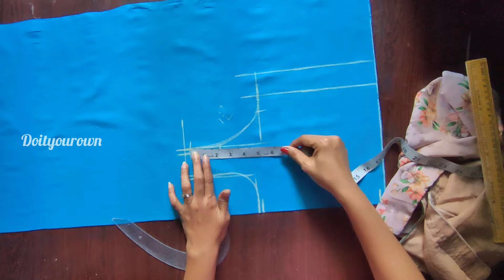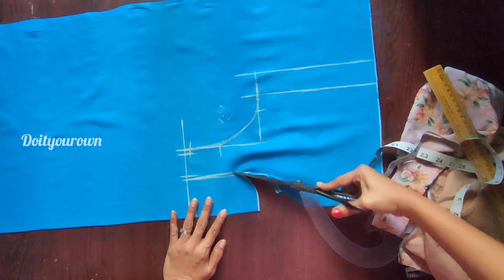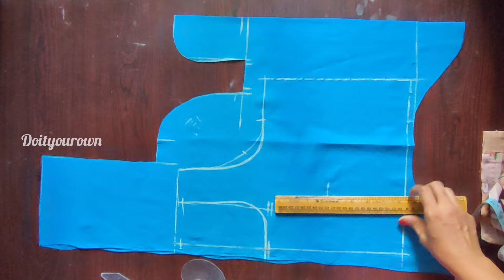ఈ చిన్న ట్రిక్ తో రోజుకి 20 బ్లౌజెస్ ని విసుగు అనేది రాకుండా పర్ఫెక్ట్ గా కట్ చేసుకోవచ్చు😱 ||✂️ tips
Hi friends 🤗 👋

Welcome to Doityourown

Perfect fitting వచ్చేలా princess cut blouse cutting and stitching tutorial ||Useful tips ముఖ్యంగా కొత్త వారి కోసం! || Full video links👇

Designer blouse కి finishing & fitting రావాలి అంటే ఈ tips తో బ్లౌజ్ ని cut చేసి Stitch చేసుకోండి🤔😱 ||princess cut blouse||cutting and stitching tutorial full video links 👇

Front part cup shape round(బాల్) లా ఇష్టపడే వాళ్ళు ఇలా ఒక బ్లౌజ్ ట్రై చేయండి సూపర్ గా సెట్ అవుతుంది. ||Handsకి middle లో potli buttonsని stitch చేసేటప్పుడు ఈ మెథడ్ లో stitch చేయండి ఫినిషింగ్ 👌గా వస్తుంది ||Designer blouse cutting & stitching full video links👇

Front part cup shape బాల్ లా రౌండ్ గా ఇష్టపడే వాళ్ళు ఇలా ఒక బ్లౌజ్ ట్రై చేయండి 👌 గా సెట్ అవుతుంది😱 ||Cutting video links👇

షోల్డర్ దగ్గర స్టిచ్ కనిపించకుండా బ్లౌజ్ కి ఇన్విజిబుల్ త్రెడ్ పైపింగ్ ని స్టిచ్ చేయడం ఎలా? ||professional style Invisible thread piping to silk lining blouse full video links 👇